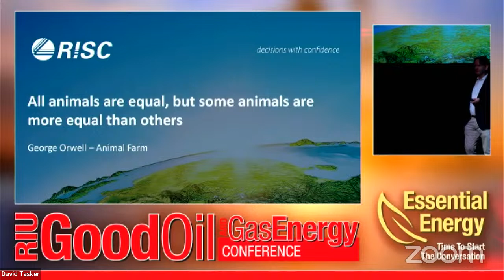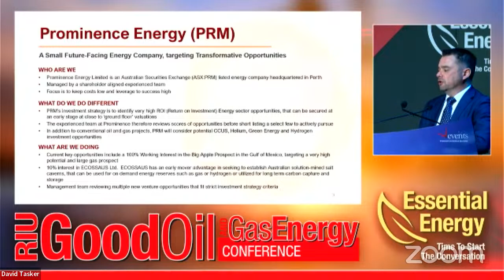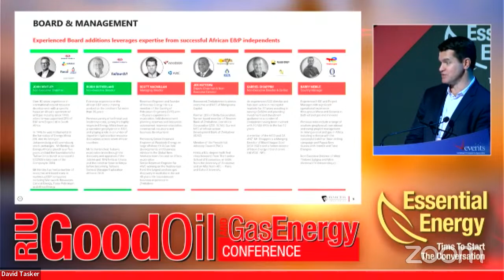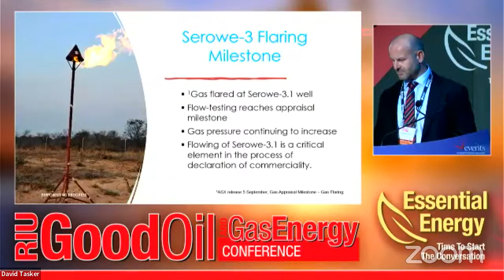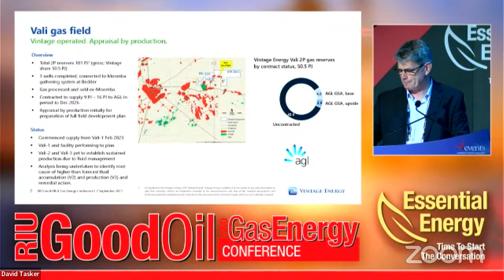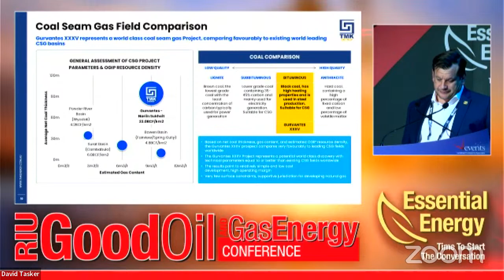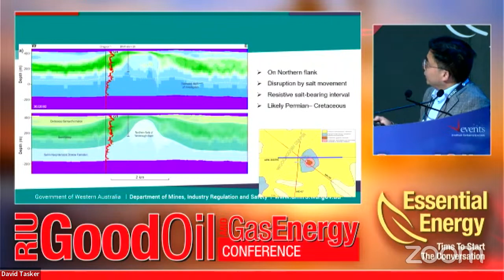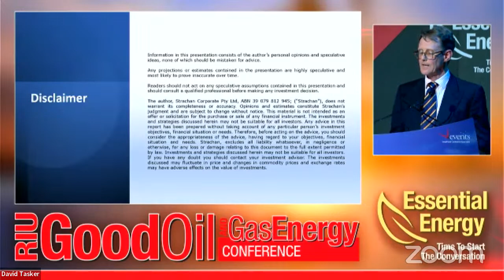RIU Good Oil & Gas Energy - Thursday session 3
2.00pm Not all Resources are Equal
Martin Wilkes - Managing Director
RISC

2.15pm Prominence Energy Ltd
Alexander Parks - Managing Director

2.30pm Invictus Energy Ltd
Scott Macmillan - Managing Director

2.45pm Botala Energy Ltd
Kris Martinick - Chief Executive Officer

3.00pm Vintage Energy Ltd
Michael Dodd - Executive - Operations

3.15pm TMK Energy Ltd
Brendan Stats - Chief Executive Officer

3.30pm Airborne Electromagnetic Surveys in Western Australia
Alex Zhan - Geophysicist
Geological Survey of Western Australia

3.45pm Skating On Ever Thinning Ice -
A Realistic View of our Energy Future
Peter Strachan - Analyst
Strachan Corporate